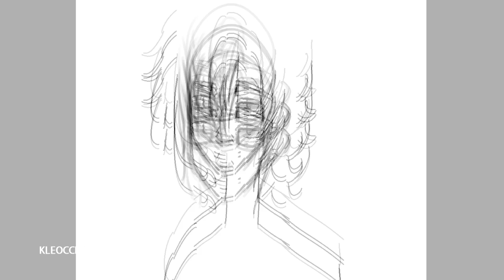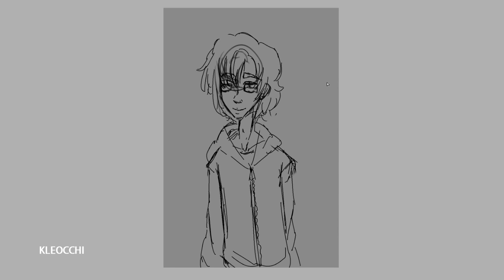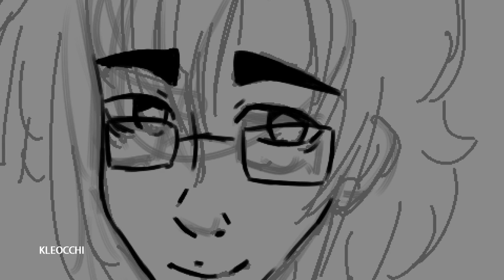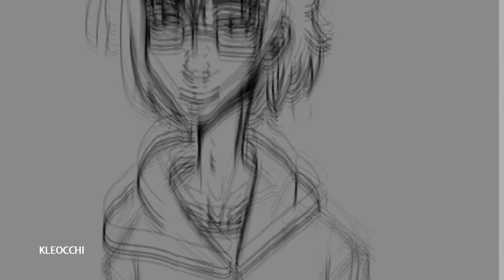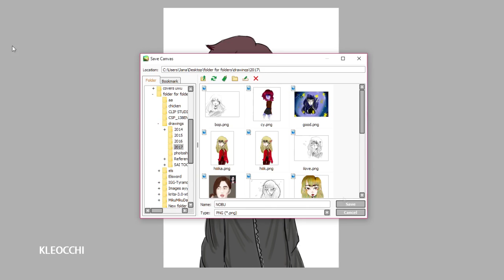NOBUYUKI [OC - SPEEDPAINT - PAINT TOOL SAI]